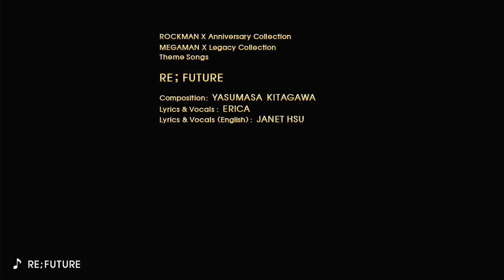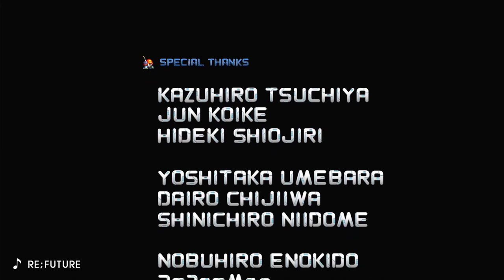Mega Man X Legacy Collection 2 - Gallery & Product Gallery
Mega Man X Legacy Collection 2 (known in Japan as Rockman X Anniversary Collection 2) is a 2018 compilation action platform video game developed and published by Capcom.